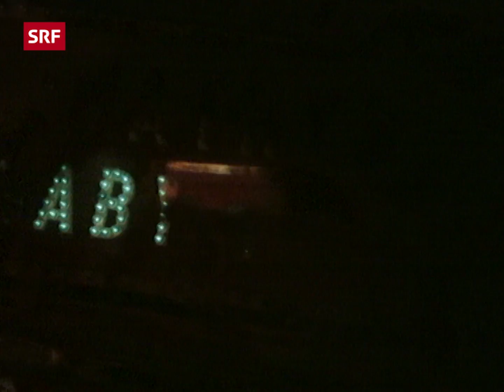Was wurde aus? Chilbi-Schausteller Mario Trottmann | SRF Archiv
Mario Trottmann war Schausteller. Zur Freude vom Chilbi-Publikum vollführte er waghalsige Stunts auf den Chilbibahnen und imponierte so vor allem den weiblichen Besucherinnen. Mit uns hat er sich noch einmal in ein Riesenrad gesetzt und erzählt, wie wild es damals auf der Chilbi in den 70er Jahren zu und her ging, was er danach in Saudi-Arabien getan hat und was seine heutigen Pläne sind. [«SRF Archiv» vom 20. Oktober 2021]